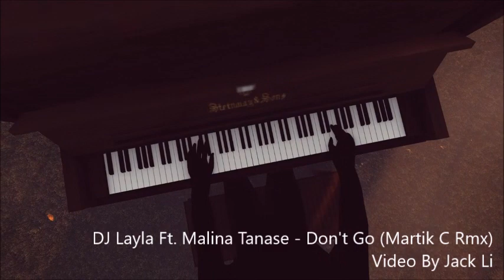DJ Layla Ft Malina Tanase - Don't Go ( Martik C Rmx )